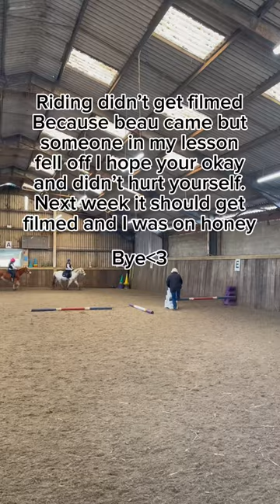I hope your okay and didn’t hurt yourself too bad